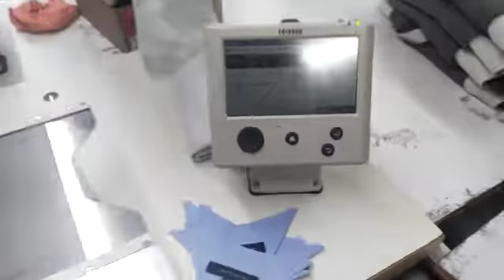Error proof 100% - Brand "V " patch attach by Brother pattern sewer machine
This method we can avoid manual single needle operator. error proof 100%.